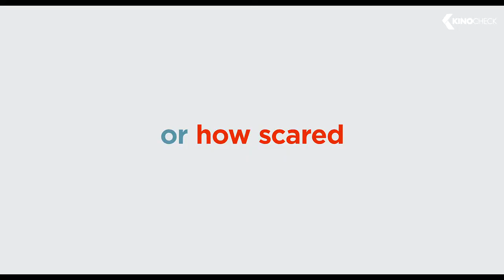THE SECRET LIFE OF PETS 2 Final Trailer 2 (2019)